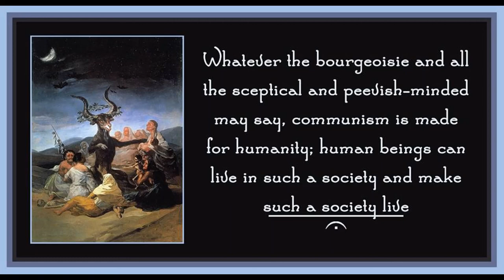Perspective of Communism, Part 2: Is Communism Against Human Nature?